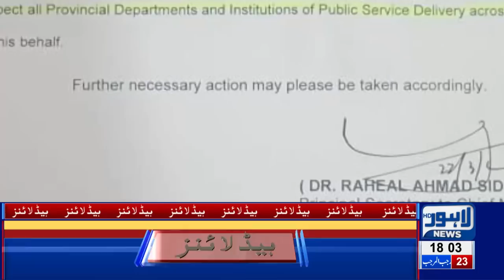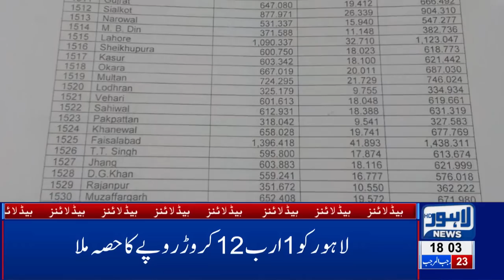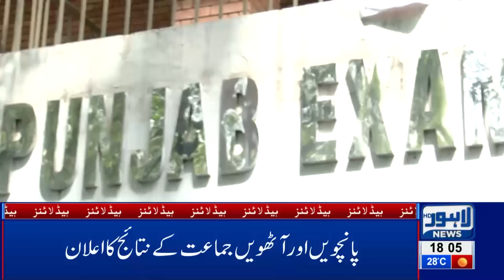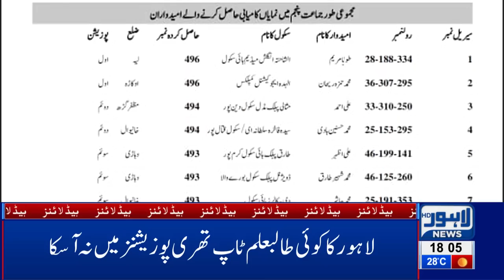06 PM Headlines | Lahore News HD – 31st March 2019